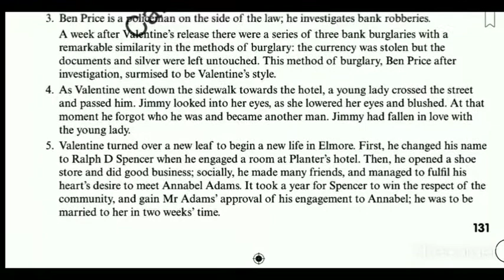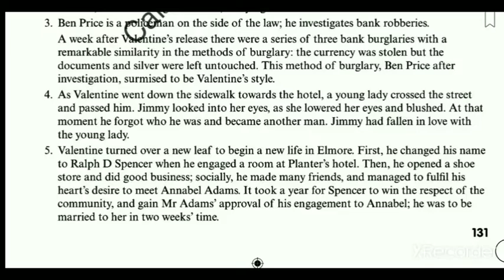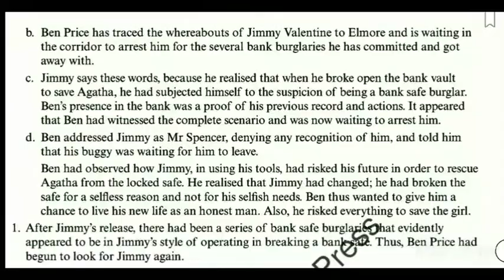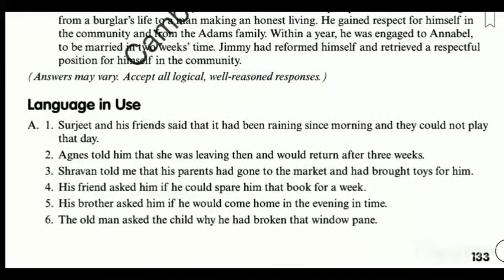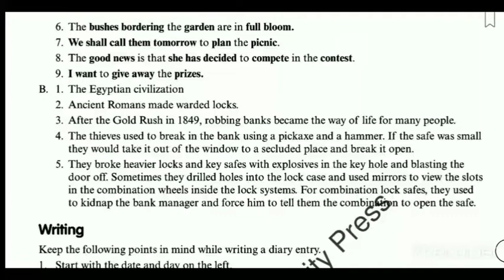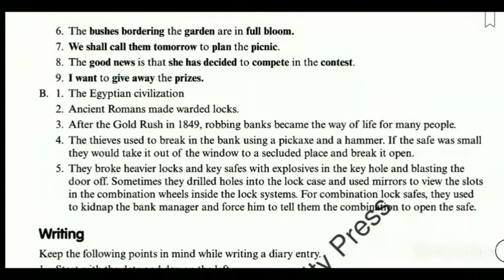Answers of A Retrieved Reformation by William Sydney porter